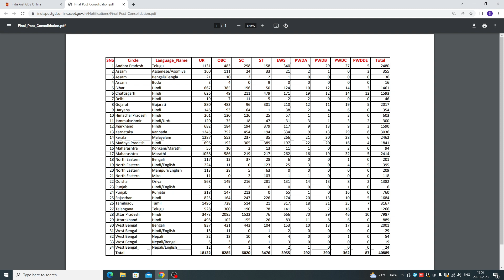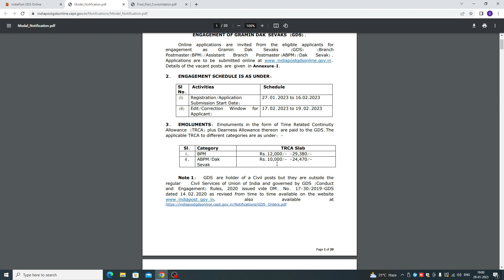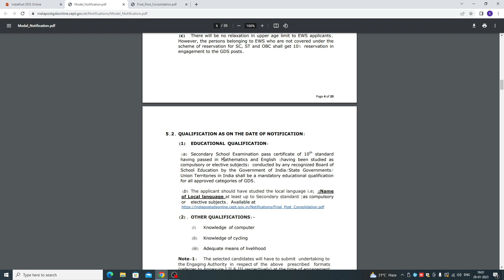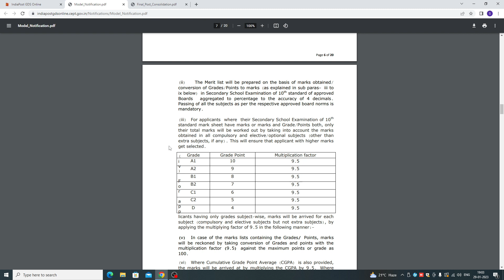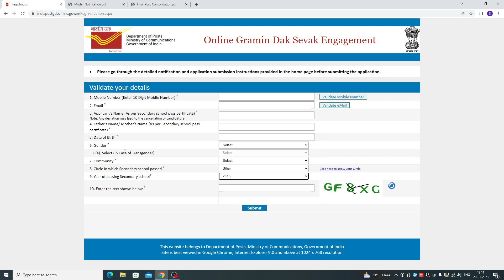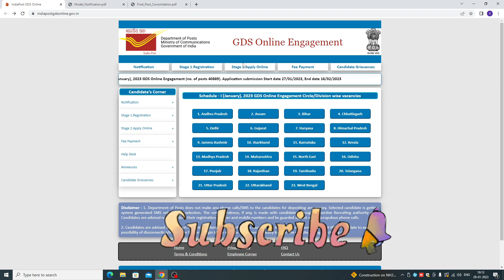India Post Gds New Vacancy 2023 | India Post GDS Recruitment 2023 | Gds Bahali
Namskar dosto mera naam hai Sonu Mishra aur aap dekh rahe hai hai Mishra Tech
youtube channel . Dosto aap sabhi ka is youtube channel  pe bahut bahut swagat hai
Is channel pe aapko hamesh sahi aur achha video milta hai to jarur aap sabhi is channel ko subscribe kare aur mere video ko like share jarur kare fir se aap sabhi ko Very Very Thanks.

Topics covered this video :
gds form 2023,
india post office gds form 2023,
how to fill india post office gds online form 2023,
india post gds form 2023